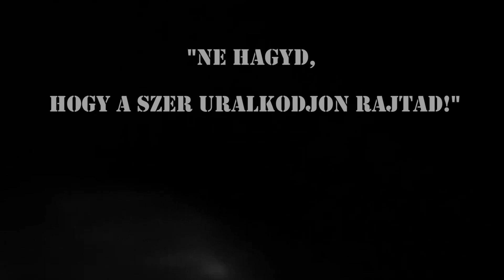Ne a szer uralkodjon rajtad!